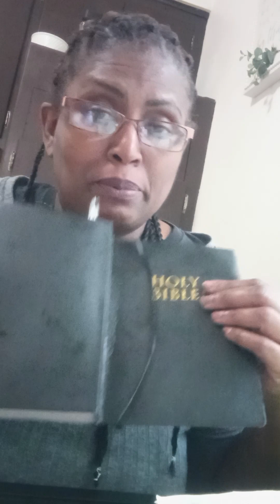Genesis1, 1st John 1 and revelations 1.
we must read in conjunction if past events up until now. thank you